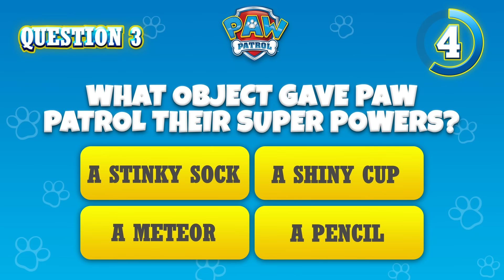¡Los cachorros detiene al pirata Sid y mucho más! - Compilación de PAW Patrol Español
En esta recopilación de dibujos animados de LA PATRULLA Canina para niños, los cachorros salvan a Marshall y el Sea Patroller, ¡además de muchos otros rescates submarinos!

¡Mira los episodios completos de PAW Patrol, patrulla de cachorros, en Nickelodeon!

¡Entérate de las últimas noticias de PAW!